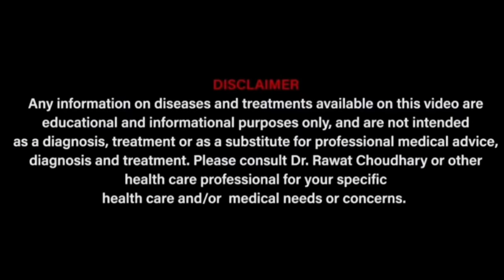Asthma homeopathic treatment |Aspidosperma Q Lungs और oxygen बढ़ाने की ख़ास दवाई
Aspidosperma Quebracho Q is very important remedy for lungs 🫁. Gives very good results when taken under guidance of a doctor.
Routine dose for adult is- 15 drops three times a day with one cup of lukewarm water sip by sip, in emergency it can be repeated every hour.

Clinic address- Yash Homeopathic Center, UIT shop no-99,MDM Hospital Road,, Shastri Nagar, Jodhpur,
Rajasthan. Time-10:30 am to 1:30 pm.

For paid appointments with our Drs team you can contact on-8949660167( Time- 10:30 am to 5:30 pm all working days). Thanks